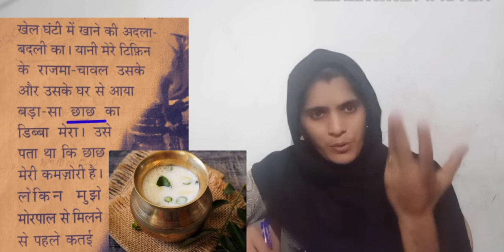Online SSLC Hindi chapter 4//Kerala syllabus//10th standard Hindi chapter 4//आई एम कलाम के बहाने //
Sahera pm
How to learn Hindi
10th standard Hindi chapter 4
Sslc A+winner
Kerala syllabus
I am kalam ke bahane